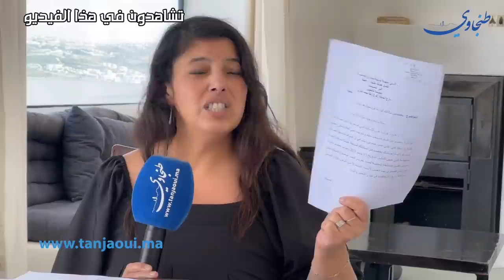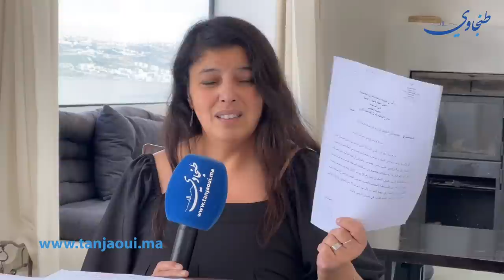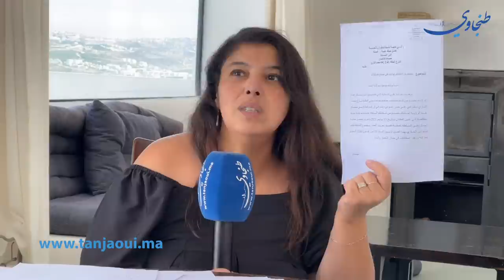بعد الضجة الكبيرة ..حميدة تكشف عن ٱخر مستجدات ملف تحويل طريق عمومية إلى مطعم بطنجة